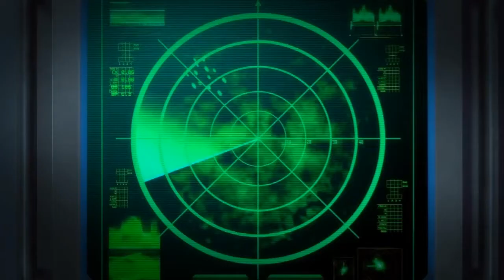JusTicE LeaGue : ThrOne of AtLanTis || ExpLaiNeD in HinDi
Justice League: Throne of Atlantis (2015) Explained in Hindi